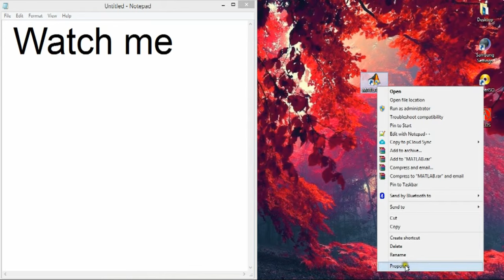How to Fix Matlab Startup Crash on Windows 7/8/8.1/10/11 in 2023 (48 sec) Easy and Fast Solution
How to Fix Matlab Startup Crash on Windows 7/Windows 8/ Windows 8.1/ Windows 10/ Windows 11 in 2021 (48 sec)

This trick works in windows 7/8/8.1/10